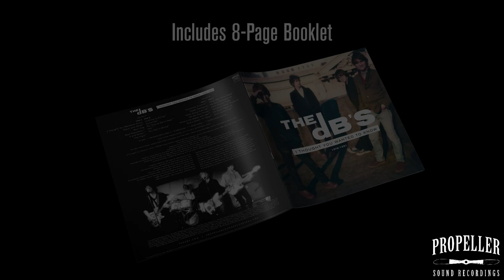The dB's - I Thought You Wanted to Know: 1978-1981 (Trailer)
The dB's - I Thought You Wanted to Know: 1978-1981
23 Tracks of Remastered Early Singles, Demos, and Live Recordings

What we have here are home and field recordings of The dB’s. Most of these tracks predate the release of Stands For deciBels by two to three years and were the basis of the signing of the band to Albion Records (UK) in 1980. Some songs are being released to the public for the first time in this package.

Now, almost thirty years after a number of these tracks first saw the light of day on Rhino Records, we find ourselves in the position of releasing the earliest of these selections from our archives to a whole new audience. It’s the first time most have been on vinyl.

The live recordings were found after months of Chris sifting through a trove of ancient cassettes, and we are glad to be able to include these key songs from those early years.

- Peter Holsapple, The dB’s - Durham, NC - 2021

TRACKLISTING

01 (I Thought) You Wanted to Know (2021 Remix)

02 Black and White (Don Dixon Version)

03 Soul Kiss

04 Bad Reputation (NY Rocker Sessions)

05 If and When (Westbeth Sessions)

06 The Fight (NY Rocker Sessions)

07 Nothing Is Wrong (NY Rocker Sessions)

08 Dynamite (NY Rocker Sessions)

09 We Should Be in Bed (Westbeth Sessions)

10 Ash (Westbeth Sessions)

11 You Got It Wrong (NY Rocker Sessions)

12 Everytime Anytime (NY Rocker Sessions)

13 Death Garage (Live)

14 What About that Cat? (NY Rocker Sessions)

15 Tell Me Two Times (NY Rocker Sessions)

16 What’s the Matter with Me? (NY Rocker Sessions)

17 She’s Green I’m Blue (NY Rocker Sessions)

18 Time Has Come Today (Live)

19 My Sire Wristwatch (Live)

20 Let’s Live for Today (NY Rocker Sessions)

21 Tomorrow Never Knows (Live)

22 My Back Pages (Live)

23 Goin’ to the Club (NY Rocker Sessions w/ New Vocal)